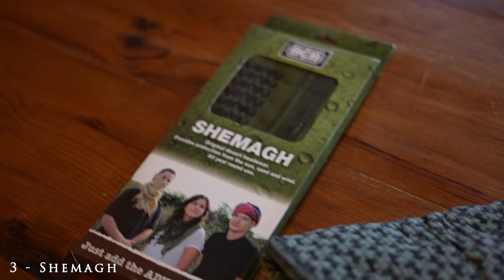TOP 10 idées de cadeaux OUTDOOR à moins de 10€ | BIVOUAC - RANDO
Dans cette vidéo, je vous donne une liste de 10 idées de cadeaux en lien avec la randonnée/bivouac qui couteront moins de 10 euros.👇 PLUS D'INFOS CI-DESSOUS !👇

► LIENS :

👉 Vidéos TOP 10 idées de cadeaux en fonction de votre budget

Cliquez sur la cloche pour rester informé de la sortie des prochaines vidéos !

👉 Inscrivez-vous à la newsletter et recevez une vidéo qui vous donne 50 astuces pour mieux préparer vos treks, bivouacs et randonnées

● Rejoignez-nous sur Instagram : (on vous fait gagner de nombreux cadeaux dans les prochains jours !)

🛑  Formations :

👉 Formation "Comment préparer et planifier sa randonnée ?"

👉 Formation complète "Comment déshydrater sa nourriture ?”

À bientôt, et prenez soin de vous !
Lucas & Dimitri